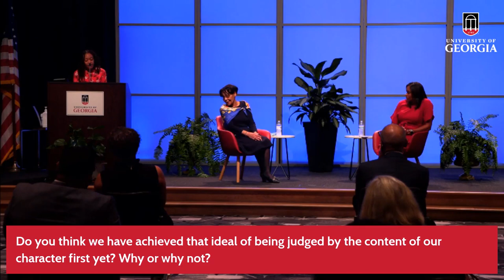UGA Signature Lecture: Mary Frances Early Book Launch and Chat with Coach Joni Taylor